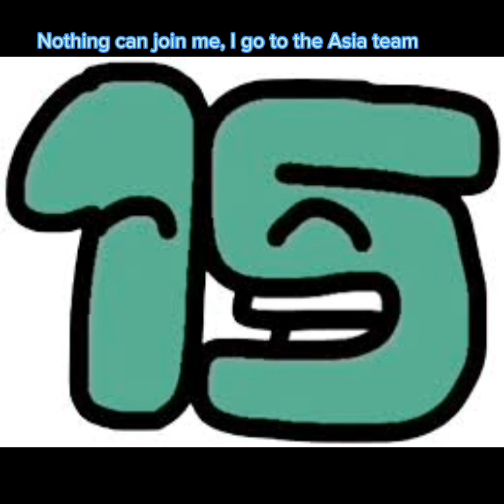15 hate (Full Series)